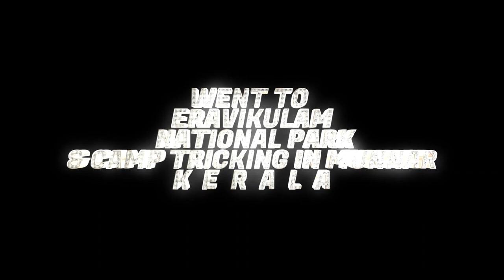KERALA VLOG TRIP || EAGLE POINT CAMP & ERAVIKULAM NATIONAL PARK WITH FAMILY || DAY-3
KERALA TRIP DAY-3 WITH FAMILY

WENT TO EAGLE POINT CAMP & ERAVIKULAM NATIONAL PARK

PLEASE IF U LIKE THE VIDEO